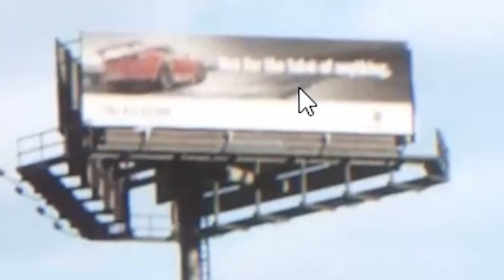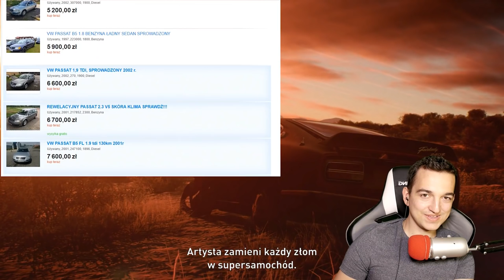NEED FOR SPEED PAYBACK - ANALIZA PIERWSZEGO TRAILERA!